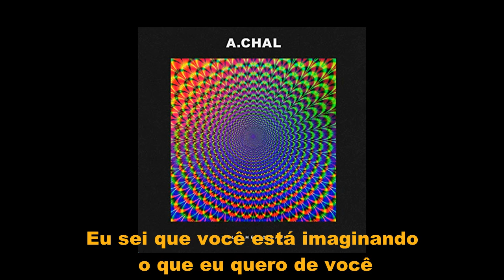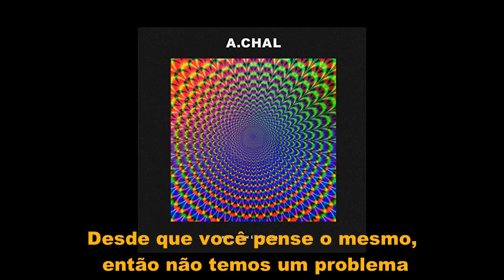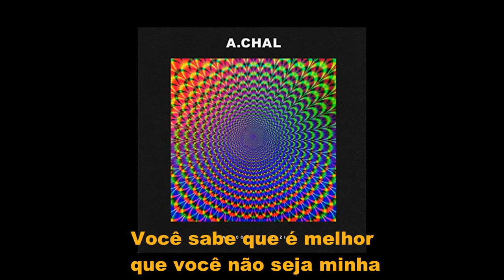A CHAL - Vibe W/U